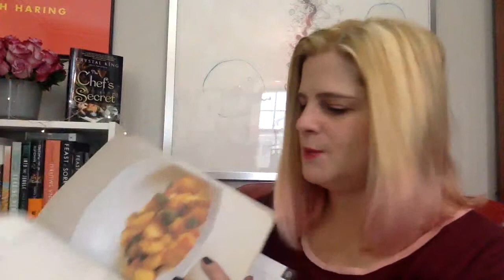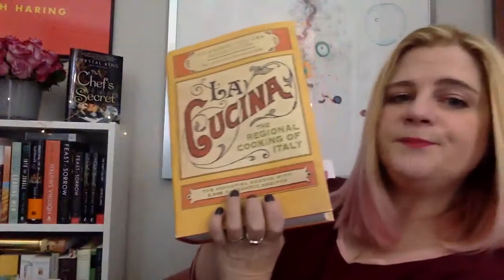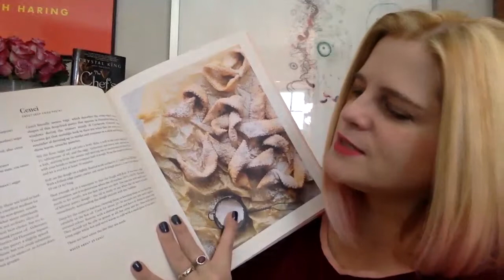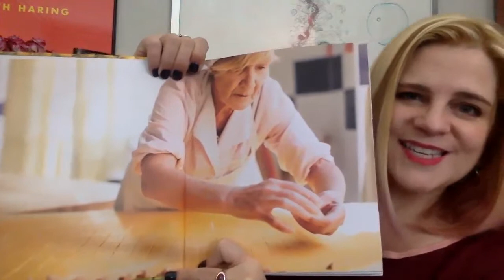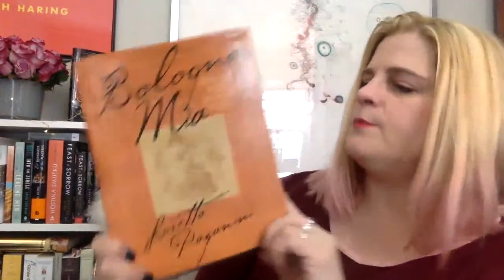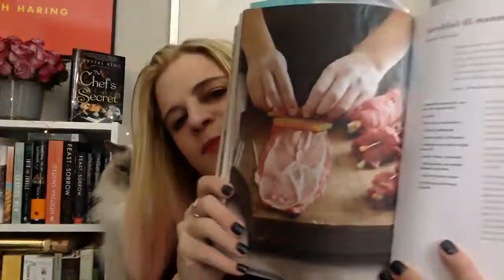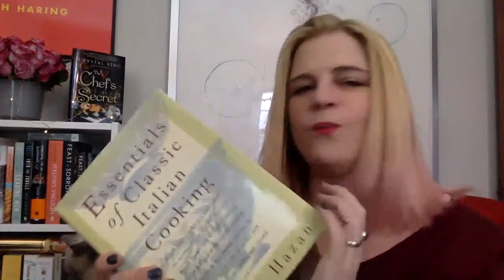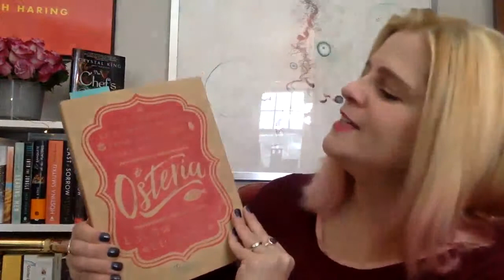Eleven of My Favorite Italian Cookbooks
My husband and I love to cook, and we love to cook Italian food. Here are eleven of my very favorite cookbooks celebrating the cuisine of Italy.

These are the books I talk about in the video. The life of an author isn't a well-paid one, and this is an easy way for you to help a gal out!

The Silver Spoon
La Cucina
Eating Rome by Elizabeth Minchilli
also check out Elizabeth's new book, The Italian Table
The Florentine by Emiko Davies
Venice and Food by Sally Spector
Flour + Water by Thomas McNaughton
Bologna Mia by Loretta Paganini
Tasting Rome by Katie Parla
also check out her new book Food of the Italian South
As the Romans Do by Eleonora Galasso
Essential Classics of Italian Cooking by Marcella Hazan

THE CHEF'S SECRET (Atria/Simon & Schuster), about the mysterious life of Renaissance chef, Bartolomeo Scappi, is available at bookstores near you,

Feast of Sorrow was longlisted for the prestigious Center for Fiction Novel Prize!